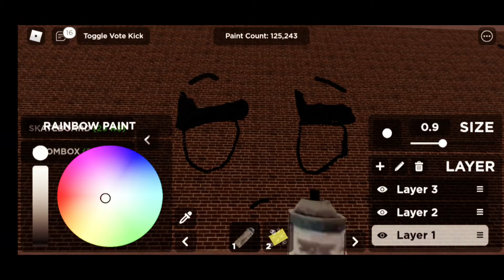cookie run kingdom :) || *stares at your bedroom every night *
guys im not gonna upload im momday :)